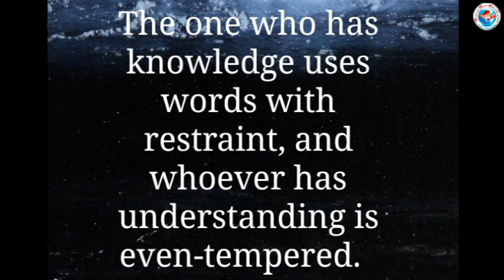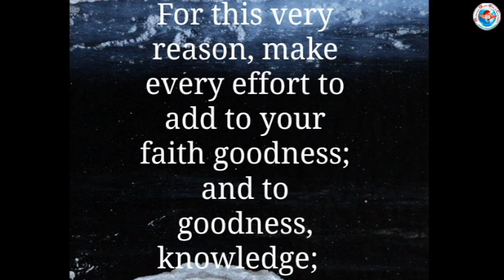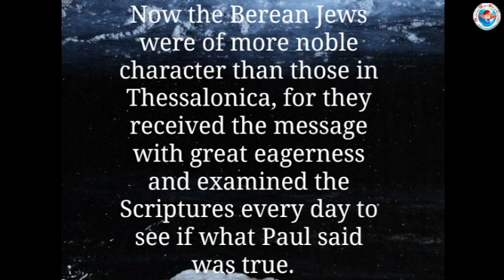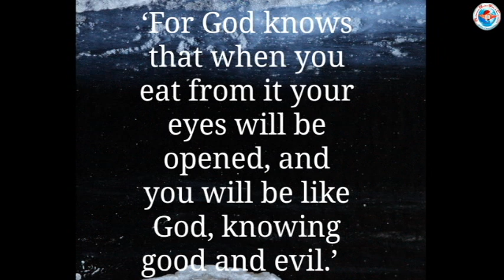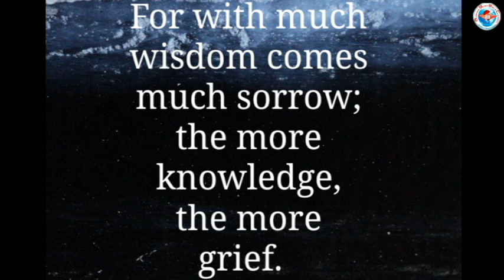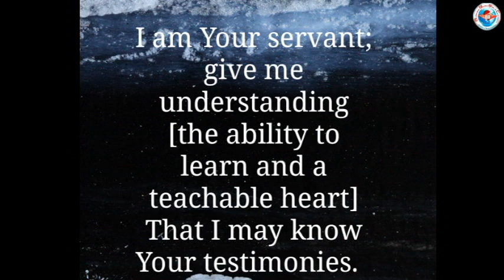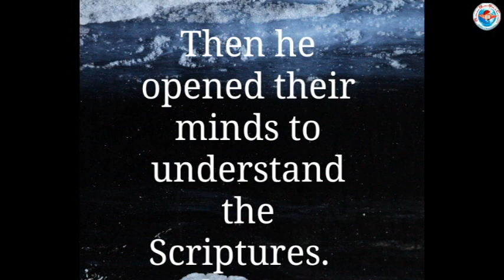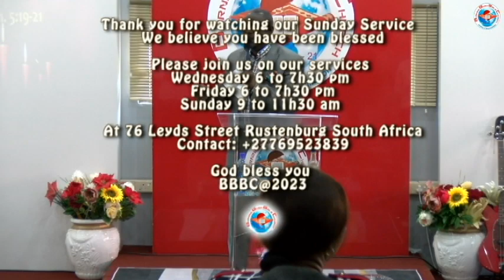Burning Bush Bible Church Sunday Service 15-01-2023 with Pastor Roger L. Makani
BBBC@2023